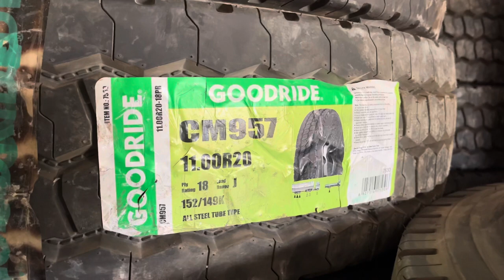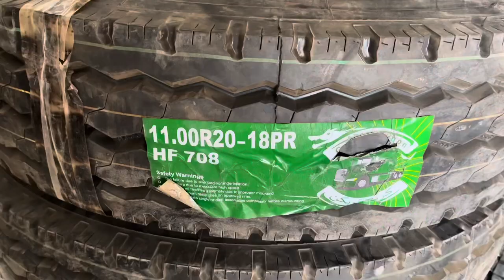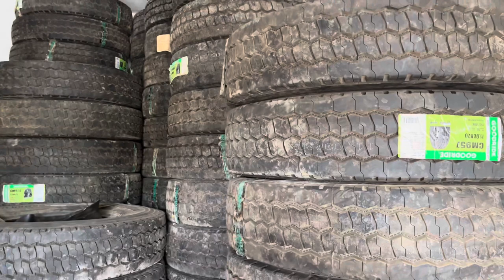ٹرک ٹرالا مزدا ٹیٹان ٹرالر ٹائر تازہ ترین قیمت کوئٹہ چمن میں mazda truck trailer tire prices Quetta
Green dragon Austone Birla Goodride Long March tyre price Quetta chaman
desiel price
8.25 16 mazda titan T3500 tyre
truck hino Nissan Mercedes Volvo tires at cheapest price hazar ganji truck stand Quetta Balochistan
Pakistan cheapest new tyres
tyre business
how to buy tires tyres